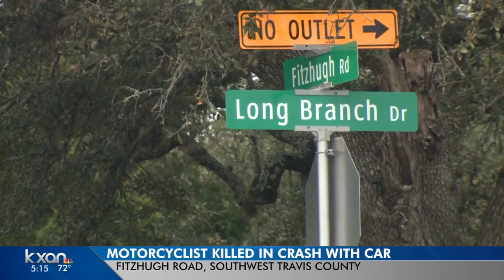Motorcyclist killed in crash on Fitzhugh Road Friday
The motorcyclist collided with a car.